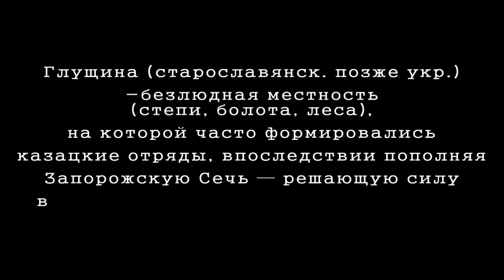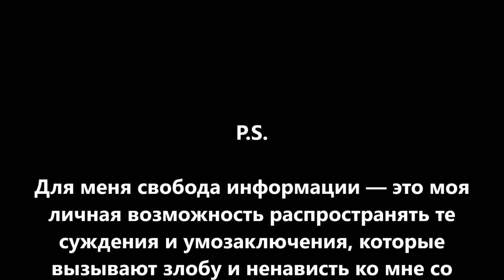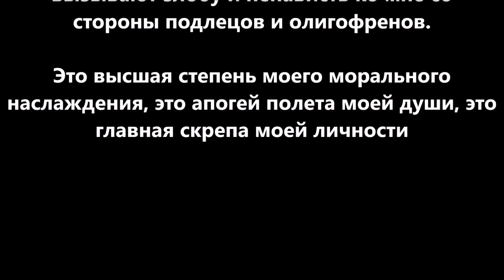Непотопляемая Ксюша и другие спойлеры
До очередного выборного цикла уже меньше года. Администрация сказочного национального лидера усиленно занялась созданием команды спойлерских партий. И имена им придумывают прогрессивные. И начальников подбирают с демократическим прошлым. И тут как тут непотопляемый всероссийский заслуженный и щедро оплачиваемый симулянт выборов Ксюша Собчак со своей «Гражданской инициативой». И все поют очень складно.
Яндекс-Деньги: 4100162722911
Bitcoin: 1JKZupkHe3dWWunsVySuWXzoJVcq3vcHBH
Ether: 0x730119e25E1670996c02BBd5507EfcC26ce38cB5